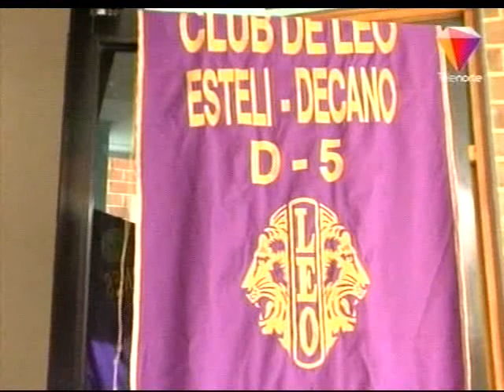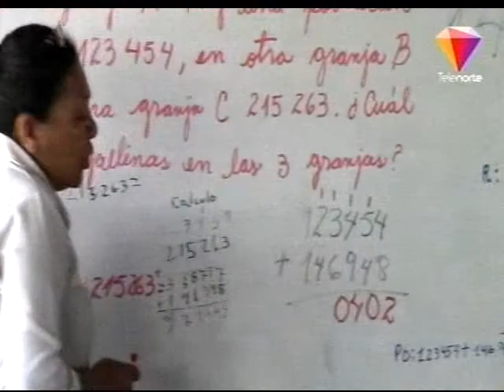Resumen semanal de noticias de Estelí